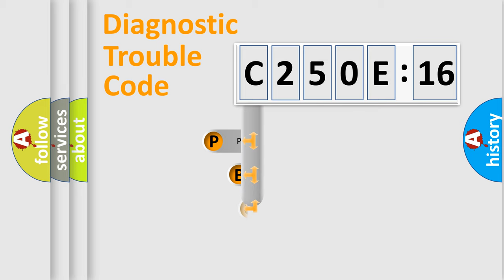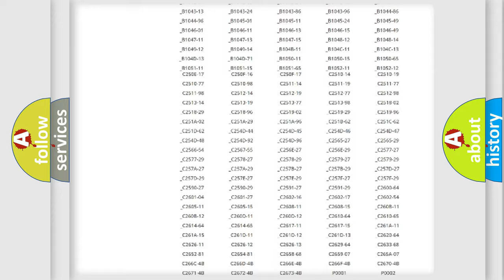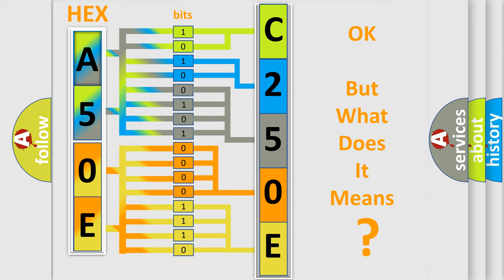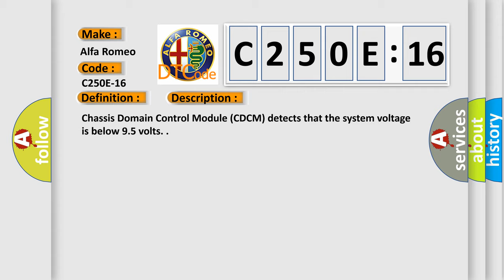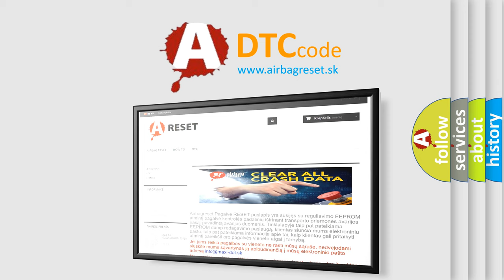DTC Alfa-Romeo C250E-16 Short Explanation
Contents:
0:21 Basic DTC analysis according to OBD2 protocol standard.
1:48 Insight into programming
2:58 A diagnostically understandable description of the Diagnostic Trouble Code
3:05 Basic error definition

Make:
Alfa Romeo
Code:
C250E-16
Definition:
Battery Voltage - Circuit Voltage Below Threshold
Description:
Chassis Domain Control Module (CDCM) detects that the system voltage is below 9.5 volts.